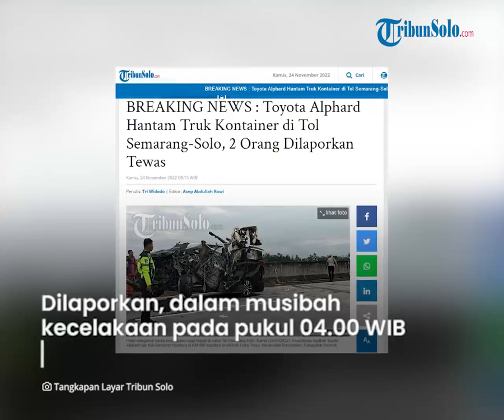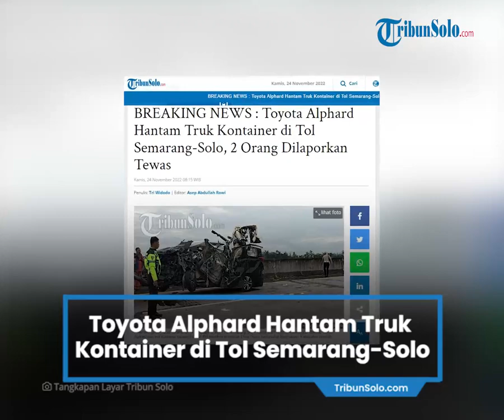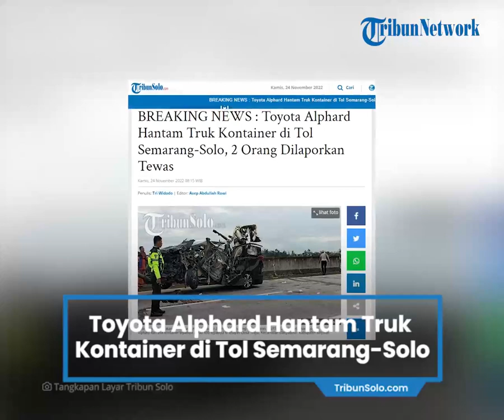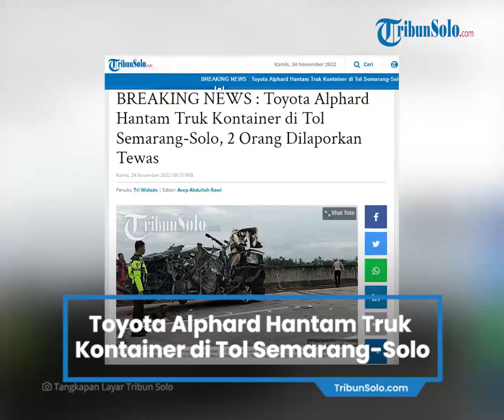BREAKING NEWS: Toyota Alphard Hantam Truk Kontainer di Tol Semarang-Solo, 2 Orang Dilaporkan Tewas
TRIBUNSOLO.COM, BOYOLALI - Kecelakaan maut terjadi di Jalan Tol Semarang-Solo, Kamis (24/11/2022).

Di mana mobil mewah Toyota Alphard menghantam truk kontainer di KM 490 tepatnya di wilayah Desa Trayu, Kecamatan Banyudono, Kabupaten Boyolali.

Dilaporkan, dalam musibah kecelakaan pada pukul 04.00 WIB itu, dua orang tewas.

Gunawan sopir truk kontainer mengaku kaget dengan kejadian ini.

Truk kontainer yang dibawanya bernomor polisi H-1913-AR itu tiba-tiba dihantam dengan keras dari belakang.

Saking kerasnya, truk muatan 26,5 ton sampai terasa.

"Dihantam sebelah kiri, lalu mobil yang nabrak dari belakang itu terpelanting ke kanan," ujar Gunawan kepada TribunSolo.com di lokasi.

Mobil Alphard itu langsung menghantam dinding median jalan pembatas jalan tol Semarang-Solo.

Setelah kejadian, dia langsung turun dari ruang kemudi.

Lari ke belakang mengamati kondisi.

Dia betapa kagetnya, karena mobil mewah warna hitam bernomor polisi AD-374-Z itu sudah ringsek tak berbentuk.

"Tadi itu ada korban yang tergeletak di jalan," tambahnya. (*)

Artikel ini telah tayang di TribunSolo.com dengan judul BREAKING NEWS : Toyota Alphard Hantam Truk Kontainer di Tol Semarang-Solo, 2 Orang Dilaporkan Tewas,